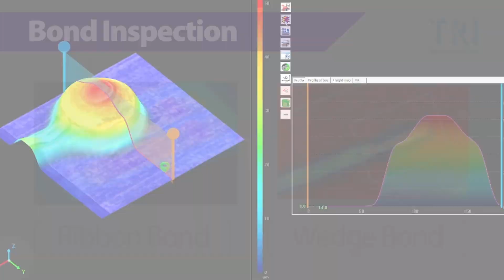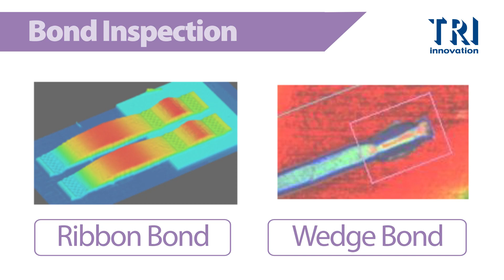TRI - 3D SEMI AOI - TR7700Q SII-S - Back-End Advanced Packaging Inspection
The TR7700Q SII-S is built on a 2.5 μm high-resolution platform featuring 25 MP imaging technology designed for the Semiconductor & Advanced Packaging Industry. AI-powered algorithms and metrology capabilities enhance the Smart 3D AOI solution's effectiveness. The 3D SEMI AOI solution can inspect wire diameters of up to 15 μm (0.6 mil). The 3D AOI supports current Smart Factory Standards, including IPC-CFX and The Hermes Standard (IPC-HERMES-9852).

Inspection for: wire bonding, die bonding, ball bonding, ribbon bond, wedge bond, SiP, underfill, SMD, bumps, and solder joints.

Features:

• 2.5 μm High-Resolution 3D SEMI Back-end AOI
• Precise Metrology-Grade Measurements*
• AI-powered Inspection with AI Smart Programming*
• Inspection of Au, Al, Ag, and Cu Wires down to 15 μm dimensions
• Bond Inspection: ball bond, wedge bond, and ribbon bond
• Shortwave Infrared (SWIR) Lighting to detect inner cracks and chipping*
• Industry 4.0 Ready Platform

*Optional